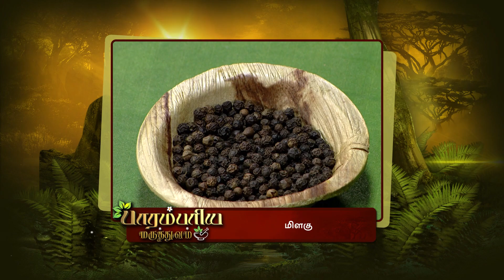Parambariya Maruthuvam - Ayurvedic Food Recipe - Epi 1641 - Zee Tamil TV Serial - Full Episode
Parambariya Maruthuvam is about practically explaining and showing the remedies for diseases using natural products & items that are readily available at home. Dr.Murugan a renowned Siddha practitioner & Astrologer will discuss about the medicine which he is going to prepare that day. All natural products have natural healing value which will be explained in this segment. Each day the anchor takes a specific ailment/disease and prepares related medicine using the available resources at home. These medicines will not have any side effects as the ingredients are basically items that are naturally available. The astrologer predicts as to what kind of disease a particular person of sun sign will get. He will suggest the medicine, treatment & precautionary measures to be taken accordingly. tamil,zeetamil,tamiltvserial,tamiltvshows,tamillive,entertainment,tamilcomedy,tamillatest,zeetv,zee5,tamilfamous